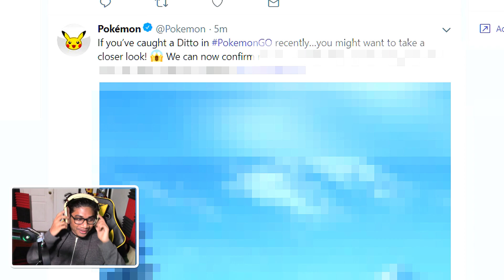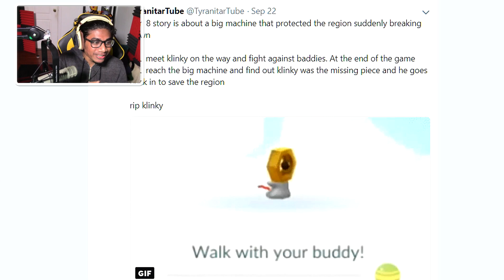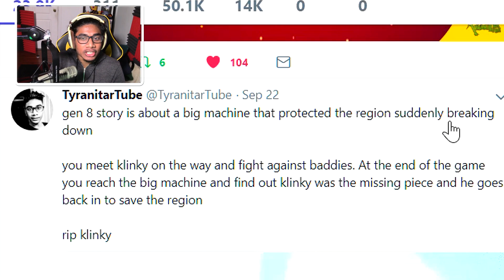it just got confirmed guys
the "placeholder" pokemon that appeared.. we learn the truth today..